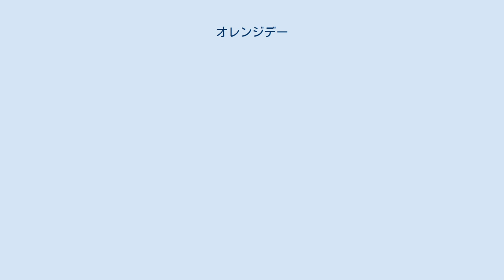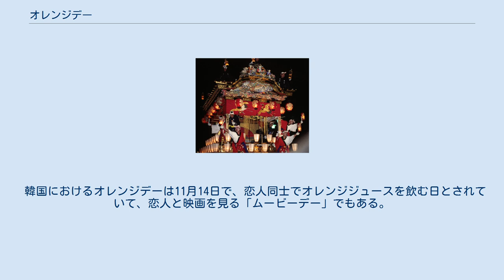オレンジデー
オレンジデーとは、日本および韓国でオレンジに関するイベント日である。
両国のオレンジデーは日も違う、全く別のイベントである。
 4月14日のイベント。
愛媛県の柑橘類生産農家が1994年に発案したとされている。
なお、「みかんの日」は12月3日であり、オレンジデーとは異なる。
 発案の由来は、オレンジが「花嫁の喜び」という花言葉を持つことである。
また、オレンジは花と実を同時につけることからヨーロッパでは愛と豊穣のシンボルとされ、オレンジの花は花嫁を飾る花として頭につけるコサージュに使われる。
これに着目した企業等が、バレンタインデー・ホワイトデーに続き2人の愛を確かなものにし、オレンジやオレンジ色のプレゼントを贈る日としてPRしている。
なお、こうしたことから、「第3の愛の記念日」と表現されることもある。
 2006年にはオレンジデーのプロモーションの一環として東京ディズニーランド、東京ディズニーシーで入園者プレゼントが行われた。
 2009年5月にはJA全農えひめが日本記念日協会に登録した。
 2012年のオレンジデーには、JA全農えひめが読売ジャイアンツと東京ドームでタイアップ・イベントを行い、東京タワーでも「オレンジまつり」が開かれ、松山市内でもオレンジづくしの結婚披露宴が行われた。
名古屋市の三越百貨店栄店では、同じ4月14日のブラックデーと共に、まだ耳慣れない記念日を広めるため関連商品が販売された。
また、キリン・トロピカーナも、オレンジデー浸透のためのイベントを渋谷駅前で行った。
 韓国におけるオレンジデーは11月14日で、恋人同士でオレンジジュースを飲む日とされていて、恋人と映画を見る「ムービーデー」でもある。